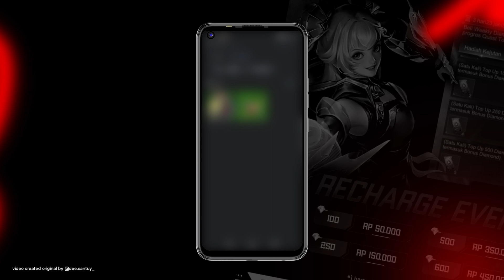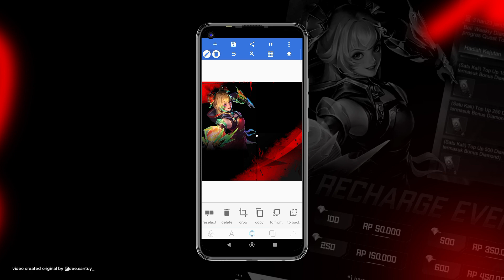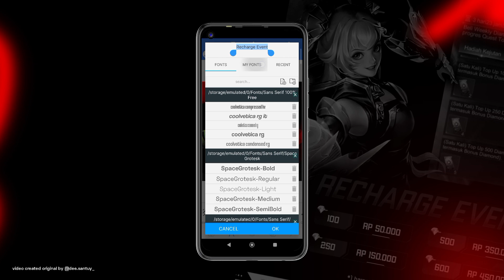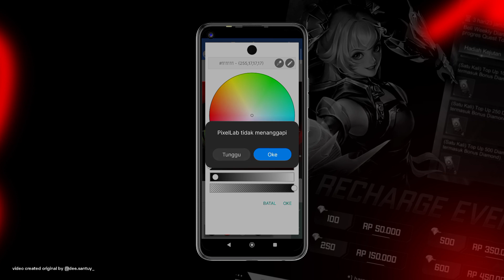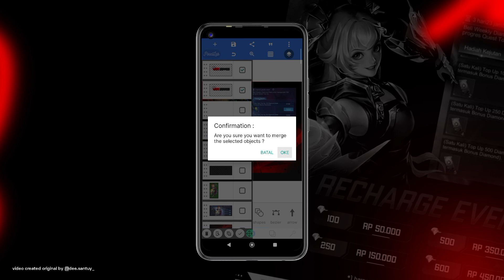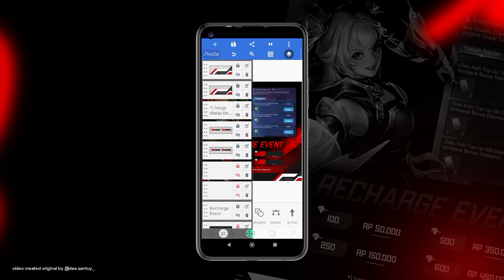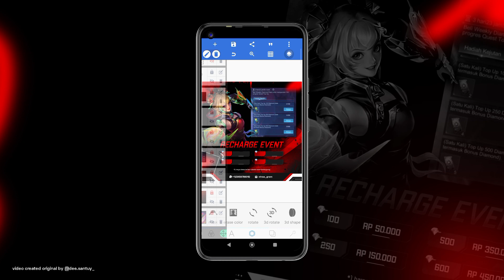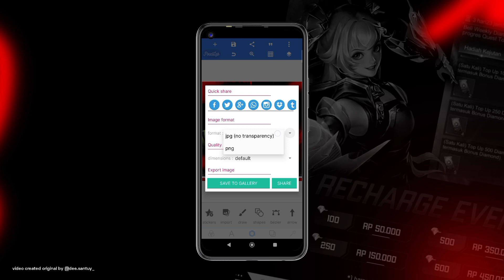TUTORIAL DESAIN POSTER RECHARGE EVENT 1.0 | FREE FILE PLP - PIXELLAB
Assalamu'alaikum and Hi welcome back!
Alhamdulillah kita bisa berjumpa kembali. Untuk tutorial kali ini desain recharge event mobile legends dulu ya.

Oiya, aku ada rekomendasi headset yang biasa aku pakai untuk bermain game dan editing video juga :

Next bikin apalagi nih? Coba komen dibawah!

Baca dan pahami catatan ini!
• Dibutuhkan kata sandi untuk mengekstrak file ini. Tonton 1-7menit awal.
• Kata sandi terletak di pojok kanan atas sebagai i card. Akan muncul secara acak, jadi perhatikan baik-baik!
• Kata sandi dibagi menjadi 2 bagian :
Contoh :
Setelah menemukan kedua bagian tersebut, anda gabungkan menjadi satu. Dari contoh diatas kata sandinya adalah 1234. Enjoy!!

Neffex